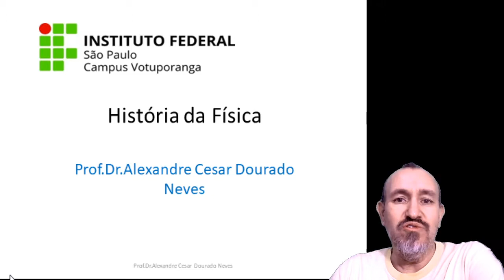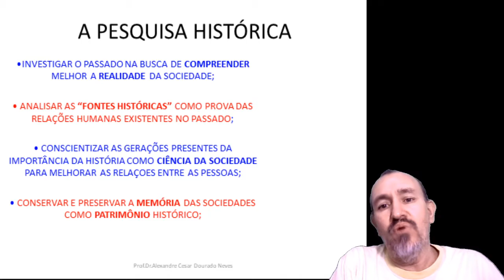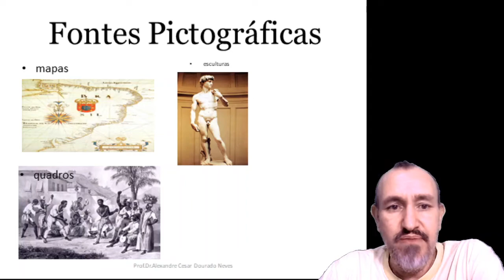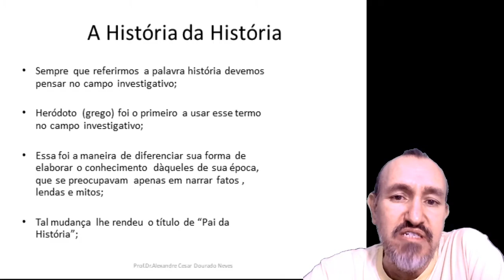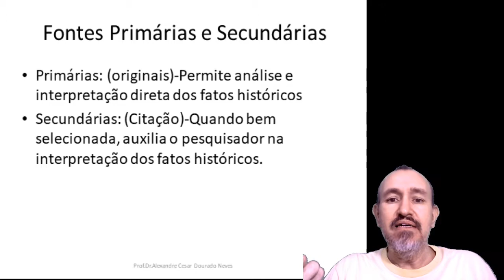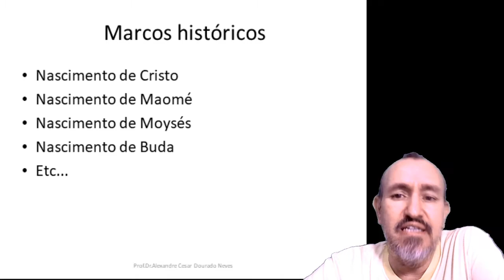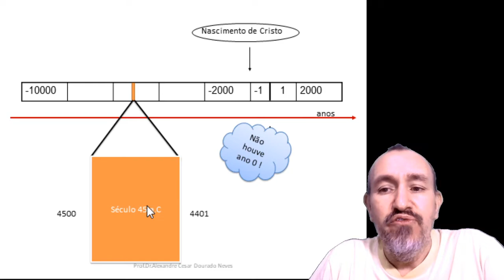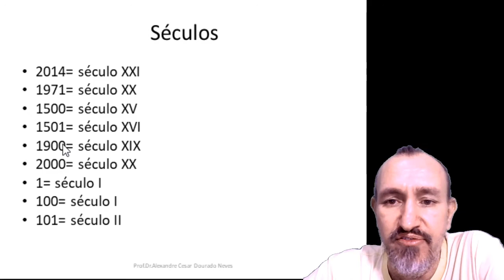História da Física - Aula-01 Epistemologia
Discussão sobre história da ciência, mais especificamente história da Física,  abordando desde a evolução das ideias da Física até os aspectos epistemológicos!